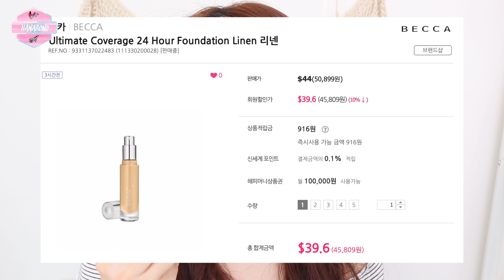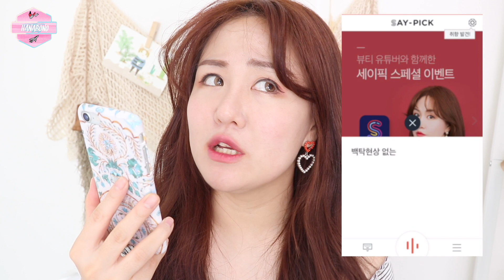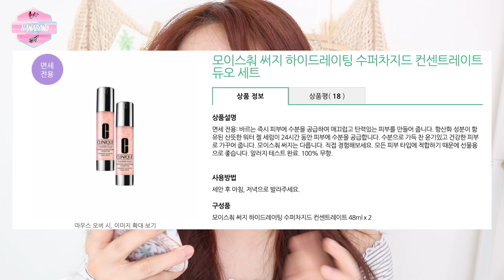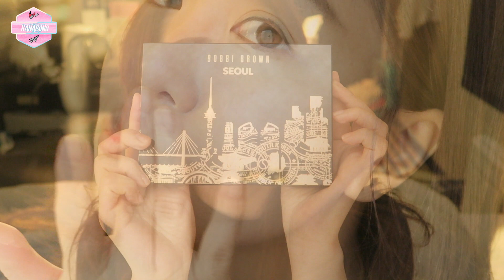면세쇼핑에도 기술이 필요해! 면세쇼핑꿀팁,여름휴가아이템 DUTY FREE BEAUTY HAUL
안녕하세요 지성피부 오일파이터 뷰스타 하나보노입니다 오늘은 면세쇼핑에도 기술이 필요해! 면세쇼핑꿀팁,여름휴가아이템입니다

*오늘 영상은 세이픽&신세계 면세점과 함께합니다*

휴가철이다 보니 면세점 이용 많이 하시죵? 면세쇼핑꿀팁과 여름휴가 꿀템 소개할게용!

1. CLINIQUE- 모이스춰 써지 하이드레이팅 수퍼 차지드 컨센트레이트 듀오 세트
2. DARPHIN- 인트랄 엔바이론멘탈 라이트웨이트 쉴드
3. BECCA- 얼티밋 커버리지 24 아워 파운데이션,리넨
4. BOBBI BROWN- 데스티네이션 뷰티팔레트, 서울팔레트

*BGM*

*SNS*
하나보노의 좀더 빠른 소식은 인스타에서!
네이버 메인에서 하나보노 만나면 반가워해주세용
하나보노의 스페인 채널입니다
Youtube Spain-